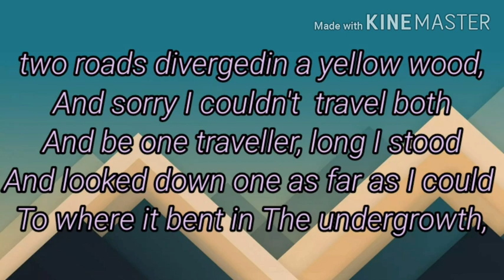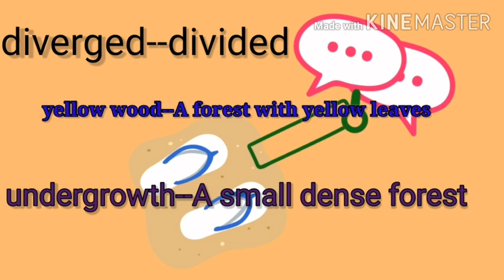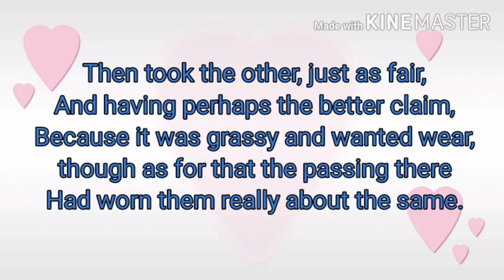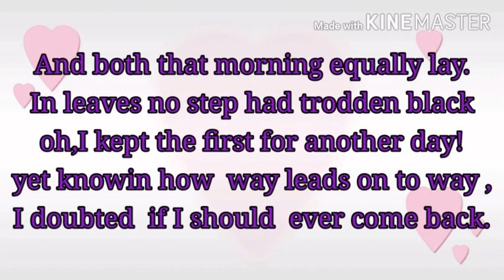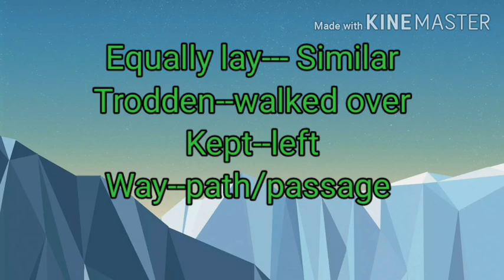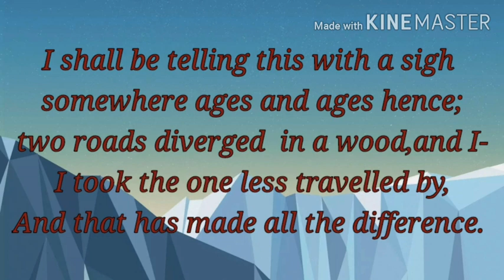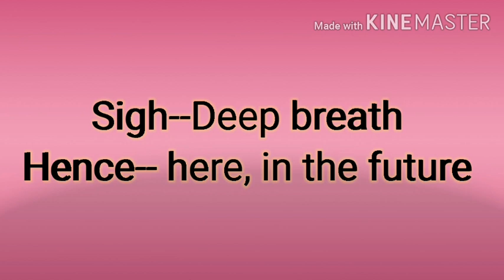The road not taken by Robert frost explained# in hindi# with word meaning.class9-Beehive@line by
If you want lineby line explanation of class 9th first poem from Beegive
Then this vedio will certainly fruitful for you.
Both fir HBSE and CBSE students.